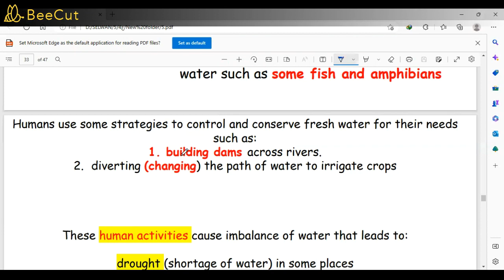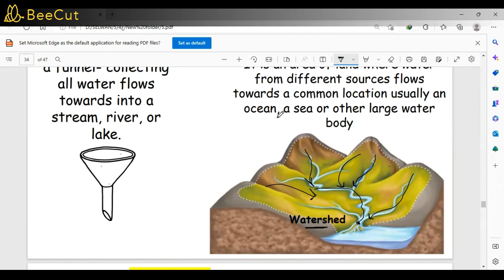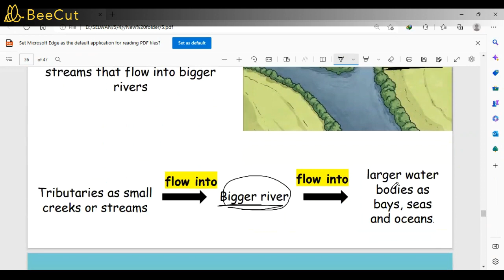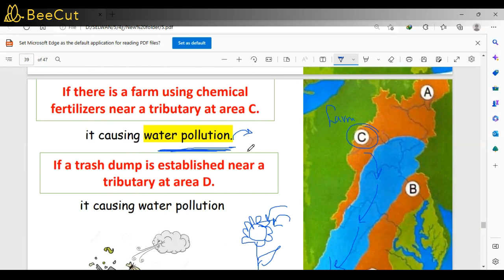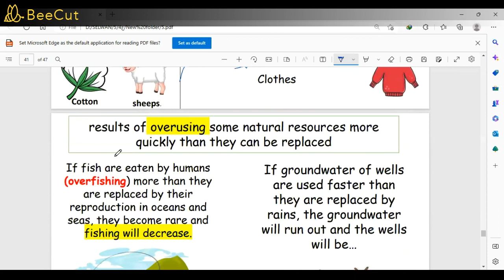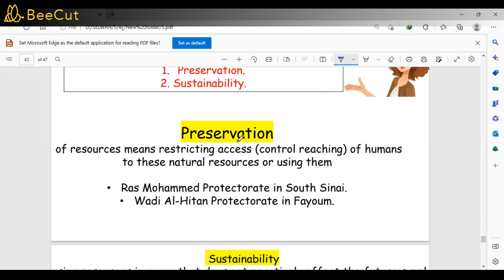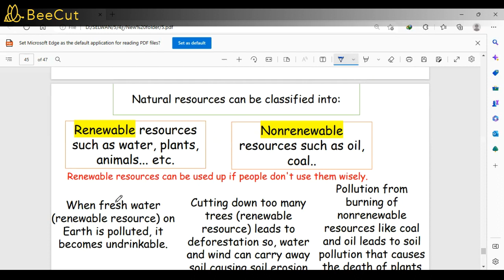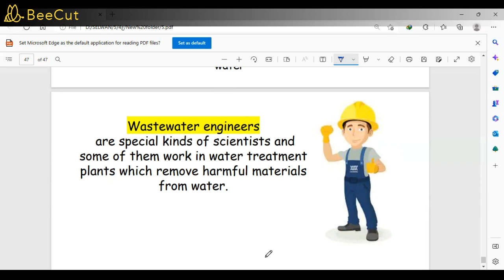Grade 5 | SCIENCE| Water as a Valuable Natural Resource| Unit 3 - Concept 2 - Lesson 3& 4& 5& 6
جروبات تليجرام  مجانيه
1.جروب سنه رابعه٢٠٢٣( ساينس + علوم )👇
2.جروب سنه خامسه ٢٠٢٣( ساينس و علوم )👇🏻👇🏻